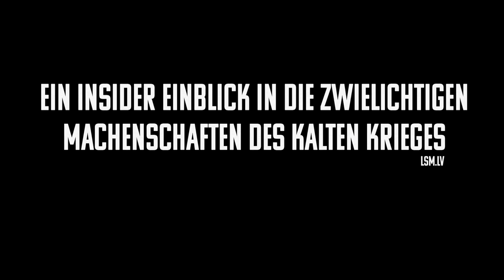Die Tochter des Spions (2019) HD-Trailer, deutsch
Eine wahre und berührende Geschichte von familiärer Gewalt, Verletzung und versuchter Heilung, erzählt mit viel audiovisuellem Getöse, doch leider ohne nachvollziehbares Erkennnisinteresse der Filmemacher.